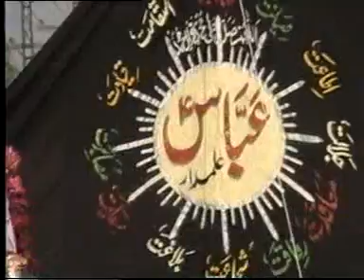Markazi Imam Bargah Syed Abdullah Shah Bukhari Jaloos 20 Safar 2008 (Nabi Pura Shian) P-06/12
20 Safar 2008 Markazi Jaloos Syed Abdullah Shah Bukhari, Lal Pul Mughalpura, Lahore. Banyan Bawa Qamar Abbas Bukhari (Bodi Shah) Bawa Syed Aamir Shah Bukhari, Syed Abdullah Shah Bukhari Sani.